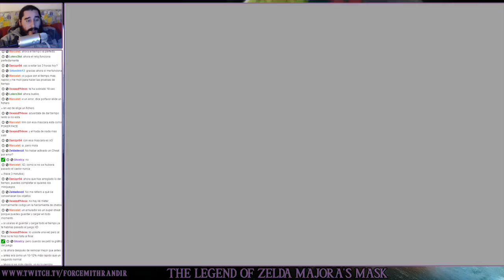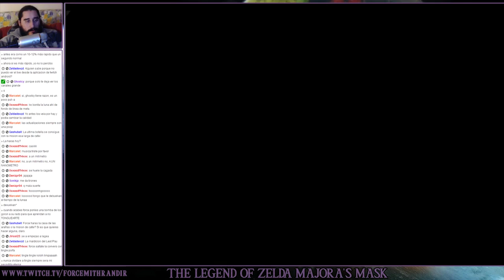The Legend of Zelda Majora's Mask (N64) | Parte 39 - La Carrera de los Castores